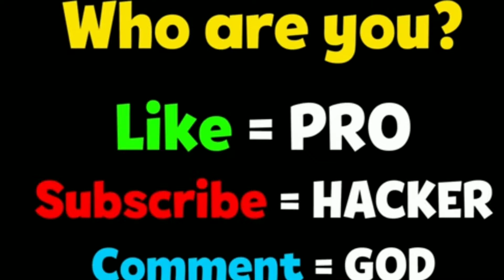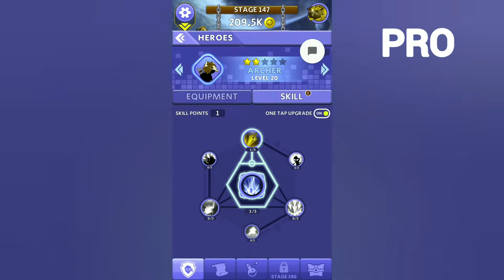NOOB vs PRO VS HACKER ( but SPEED) - Stickman Idle tap tap Clicker Titan